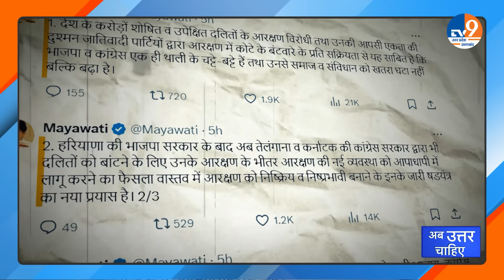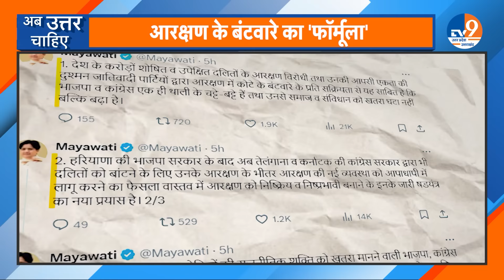Ab Uttar Chahiye: BJP का आरक्षण वर्गीकरण वाला 'दांव', Mayawati को क्यों तनाव? I Reservation I